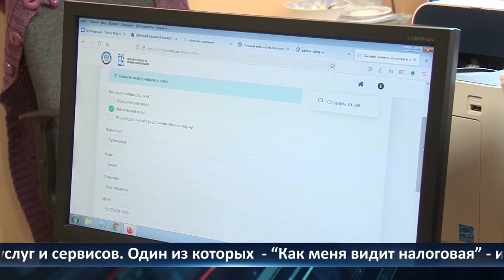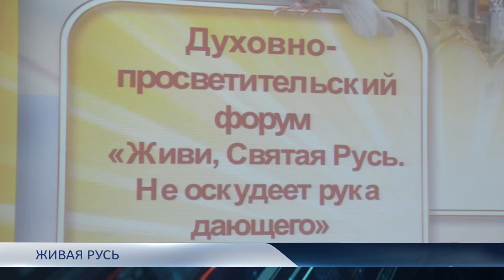День города — новости Рязани 28.04.2022